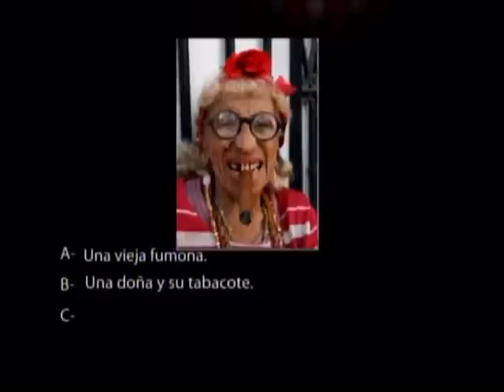LA HORA CERO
los dueños del circo, ali david, enrique crespo, jose angel morvan, nelson guillen (productor web), karen yapoort